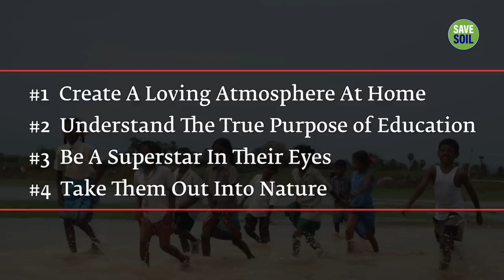4 Parenting Tips To Setup A Bright Future For Your Child | Sadhguru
Here are 4 tips for every parent from Sadhguru, to ensure your child has a stable foundation on which to build a bright future.